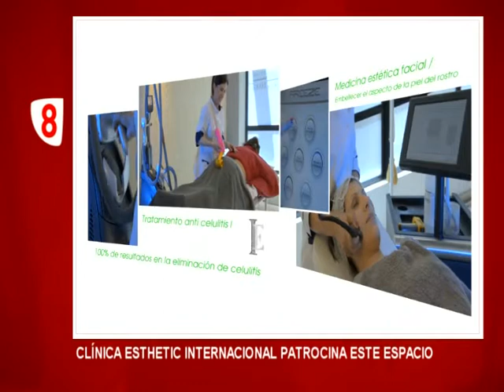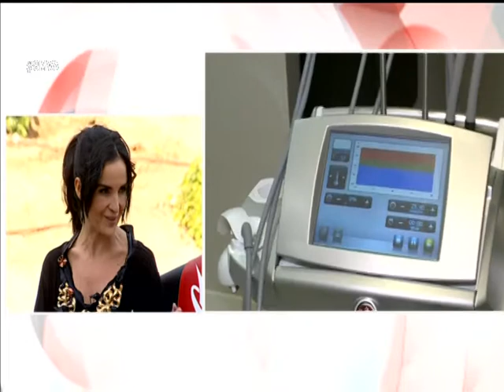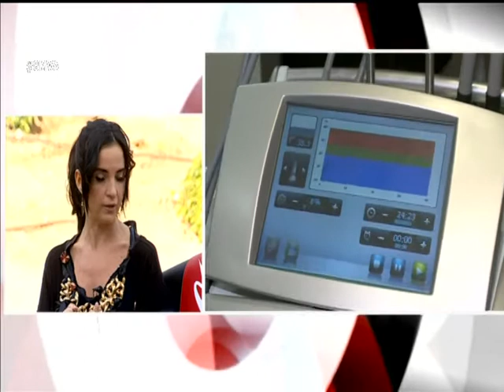8 Magazine VA 29-6-16 Esthetic Internacional, El arca de Noé